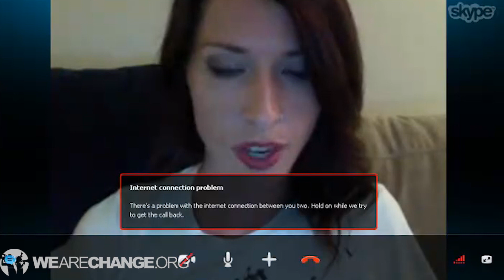Rand Paul Tries to Intimidate & Harass Journalist After A Youtube Video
Luke Rudkowski talks with Abby Martin about U.S. Senator Rand Paul's attempt to get her arrested and stripped of her press credentials for asking him tough questions in the Capitol
building.